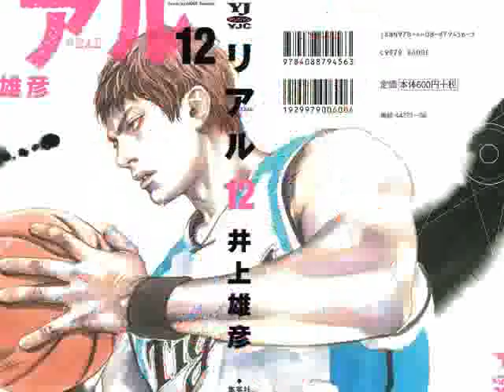Top-10 Hottest Anime Boys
Anime boys